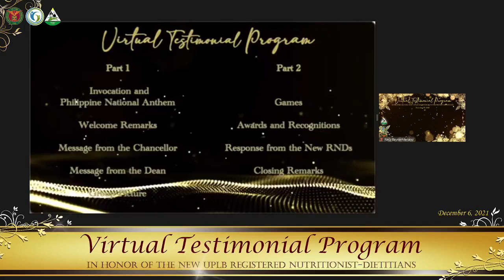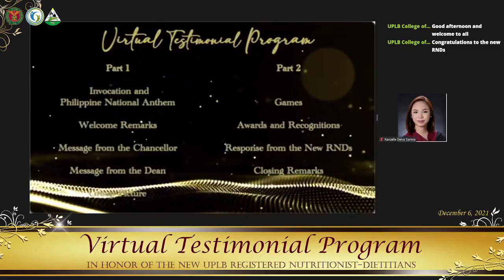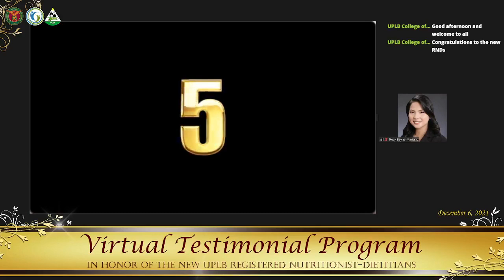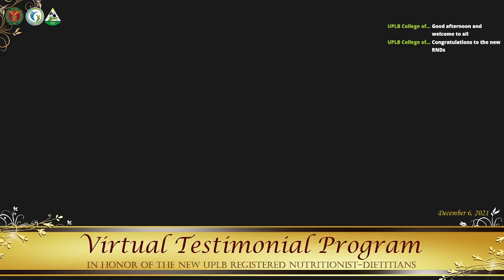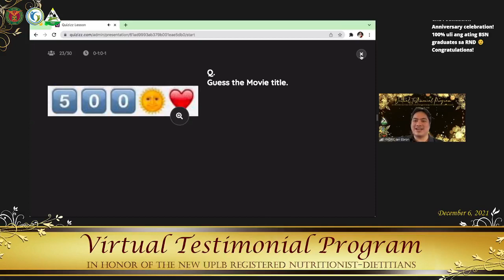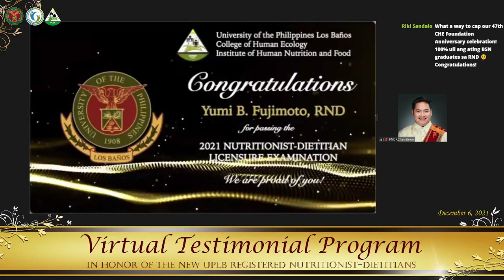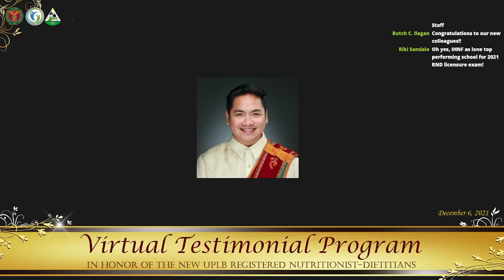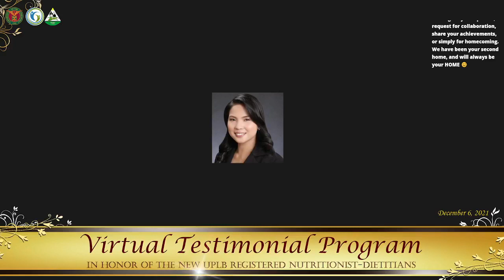Virtual Testimonial Program In honor of the new UPLB registered Nutritionist Dietitians